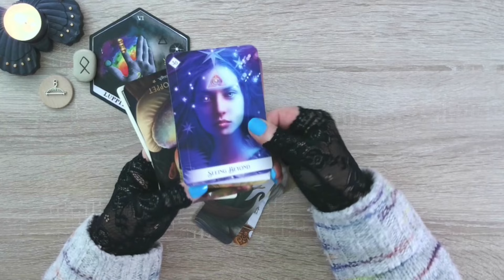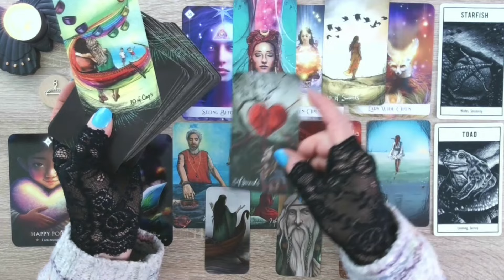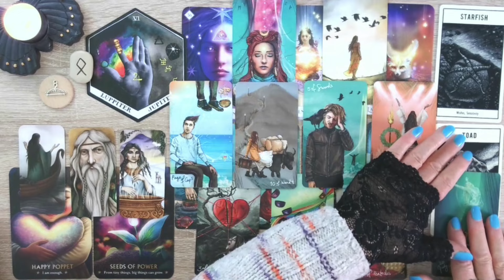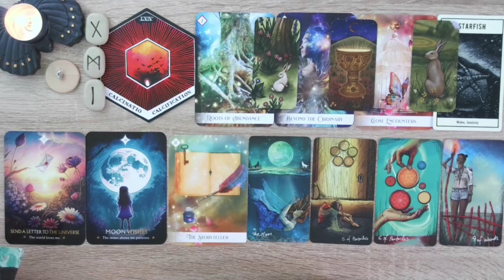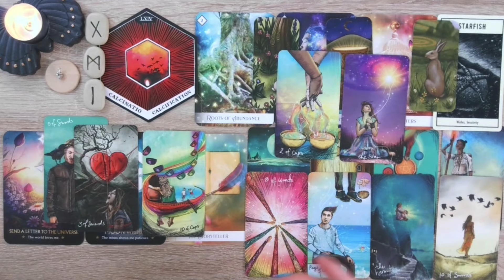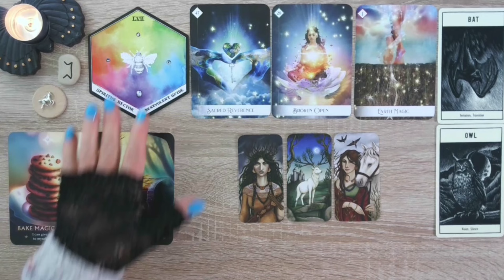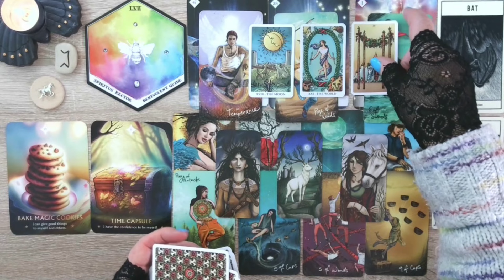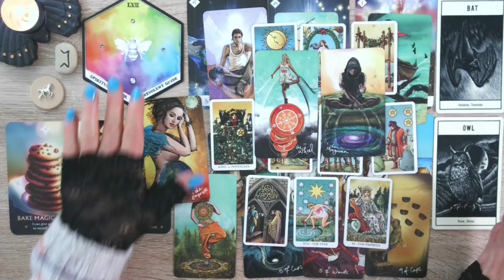A Detailed Message You Need to Hear Right Now👉📩And information for the Next 7 Days 👉📩⌛🪄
Thank you so much for checking in on these weekly readings💛🧡❤️💜💙 with love and blessings, Jenny 🙏🙏🙏

Timestamps for todays readings are:
Cards - 00:00
Reading 1 - 05:36
Reading 2 - 31:10
Reading 3 - 51:50

The Cards and Runes used today are:
Wild Unknown Alchemy – UK - US
Charms – UK - US
Runes Ralph Blum – UK - US
Avalon Magic – UK - US
Untamed Spirit Animal Oracle – UK - US
Wishcraft Oracle – UK - US
Oracle of the 7 Energies – UK - US
Light Seers Tarot – UK - US
Pocket Tarot – UK - US